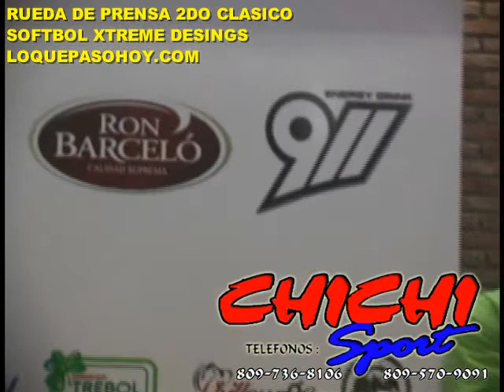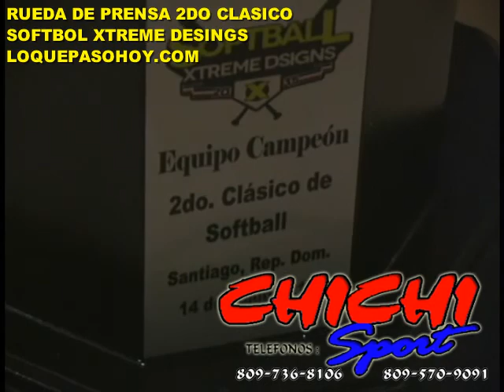RUEDA DE PRENSA 2DO CLASICO SOFTBOL XTREME DESINGS 9615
CUATRO EQUIPOS JUGARAN A MUERTE SÚBITA. LOS GANADORES A LA FINAL.